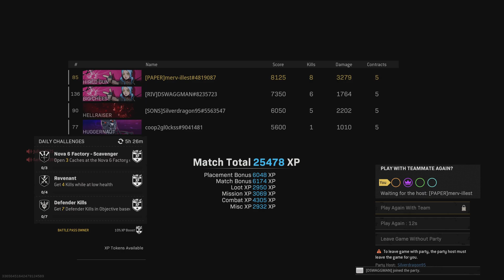Call of Duty: Modern Warfare_20220916193540